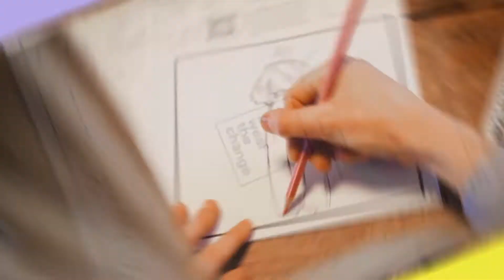PLAYAR Showreel 2021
We are PLAYAR, a full service AR agency with a team of designers, animators, 3D artists, developers and producers. We create (from ideation to execution) innovative, fun & engaging augmented reality experiences for global brands and agencies. On the web (webAR), Snapchat, Instagram, Facebook and TikTok. Making brand Metaverse ready!

Since our company was founded in 2020, we have developed over 150 AR experiences for clients such as Disney, Samsung, Oreo, Danone, Coca Cola or the University of Antwerp